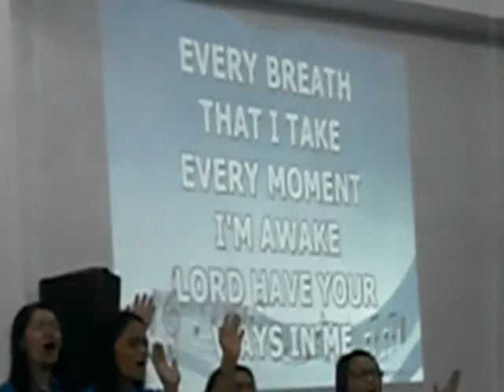Antipolo Choir Sept 2013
Choir singing for revival